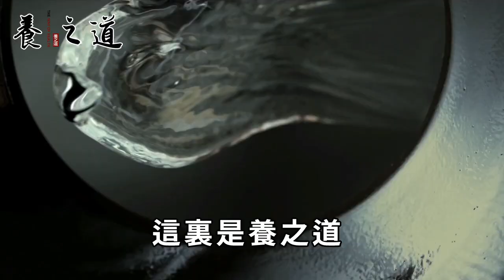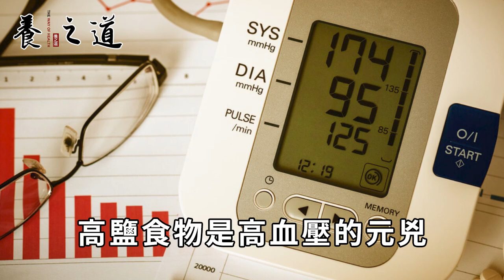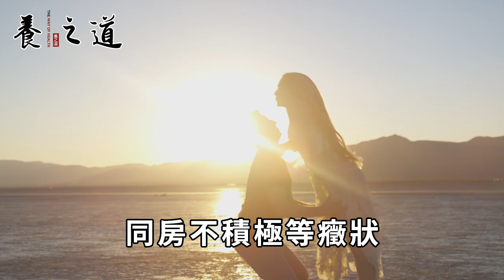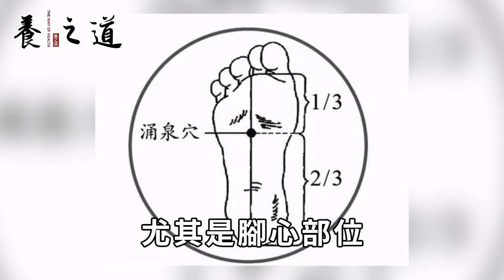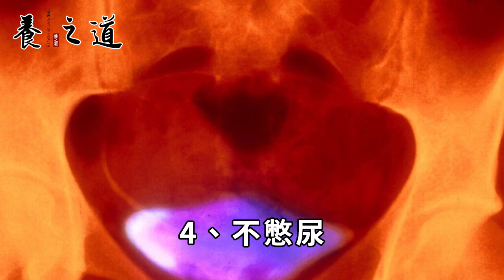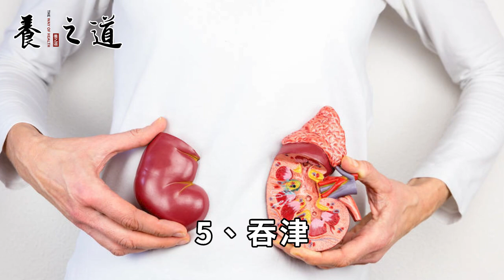這5種食物「損傷」男人的性能力！會讓你越吃越不行，別再貪那一口了丨養之道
"本人拥有此作品全部版权，未经允许禁止任何形式的复制。侵权必究。" 世衛組織忍無可忍終於發出警告：這種綠葉菜肝腎還致癌，很多人卻天天端上餐桌！快看看你家有沒有丨養之道
白米飯二次加熱居然會致癌？醫生最後一次警告，這4種食物別再吃第二次了丨養之道
喜歡吃水果的都注意！飯後這4種水果千萬別碰，已經有13人被奪走性命了，尤其是第2種，比砒霜還毒33倍丨養之道